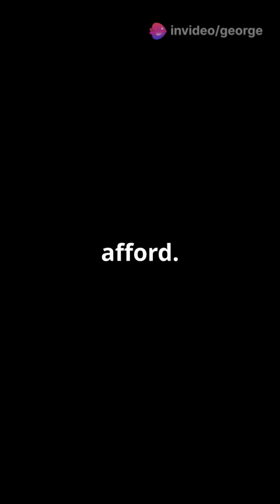3 Heartbreaking Facts About Batman#facts